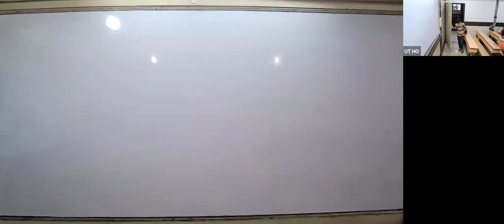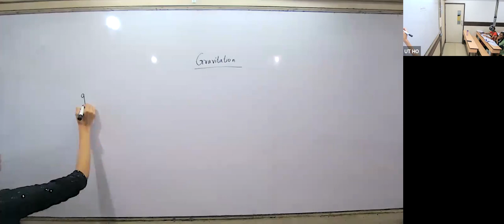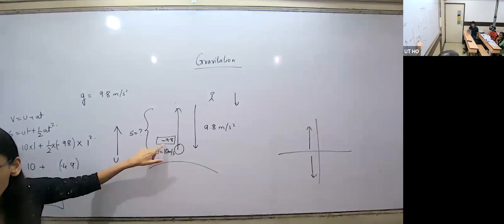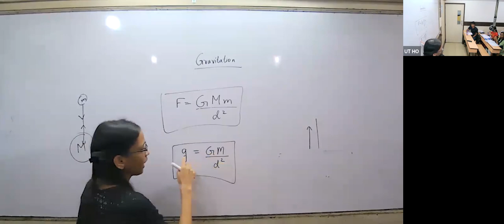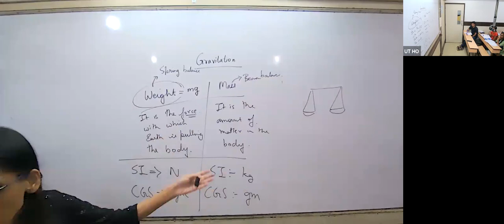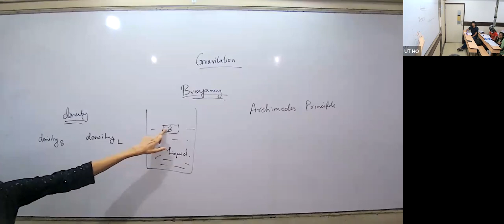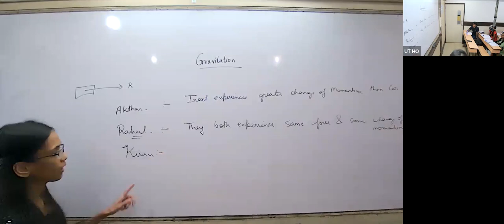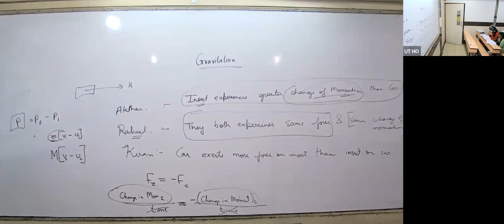KHR23 - IX CBSE PHYSICS YP 04/07/2022 - Gravitation